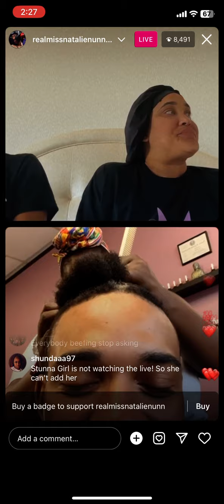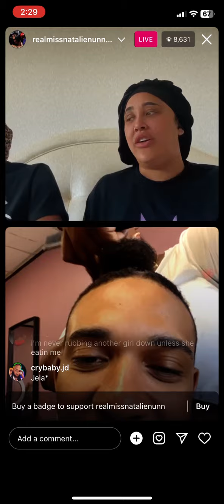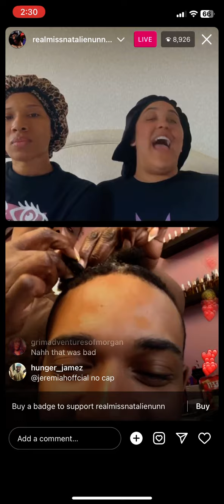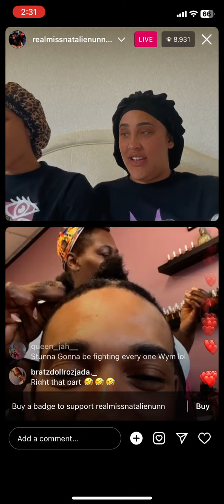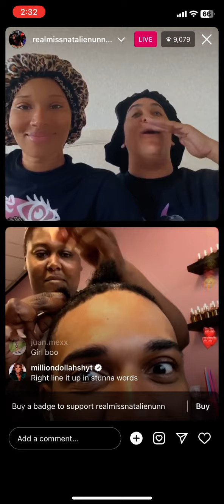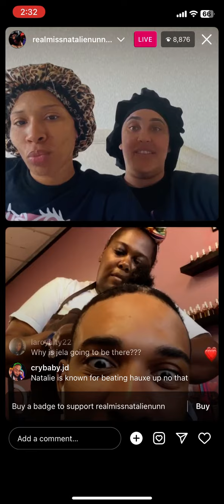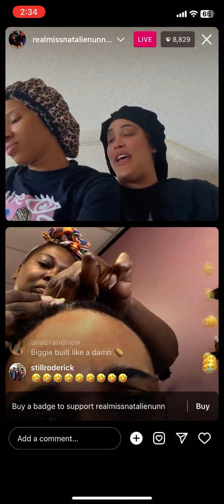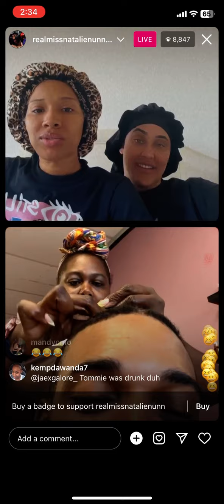Natalie nunn goes of live and talks about baddies west reunion , And says cat is crazy